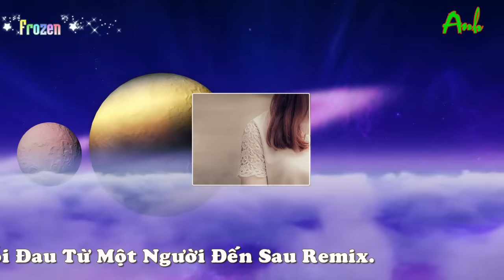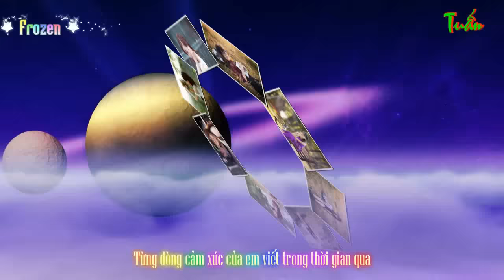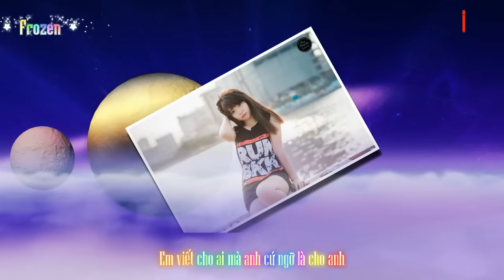Nỗi Đau Từ Một Người Đến Sau Remix - Đình Phong ♥♪ [Video HD Lyric]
Nỗi Đau Từ Một Người Đến Sau Remix - Đình Phong
Clip Editor : Nguyễn Anh Tuấn
Sub kara : Frozen Team
► Link mp3:

► Lyric : Nỗi Đau Từ Một Người Đến Sau Remix - Đình Phong